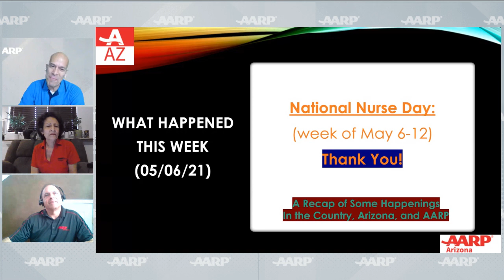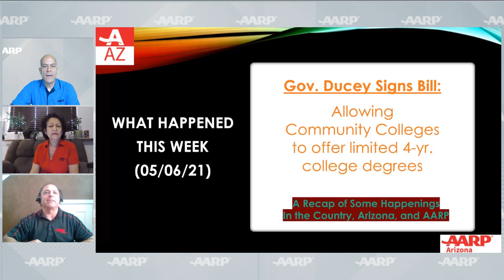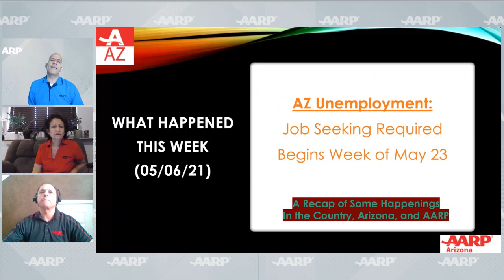What Happened This Week (05/06/21)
A recap of some happenings in the country, Arizona, and AARP.